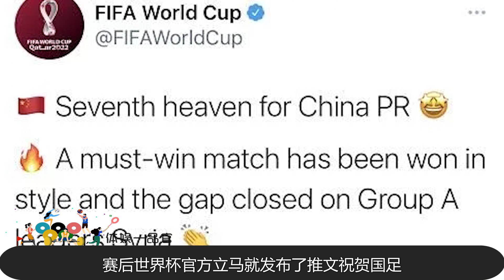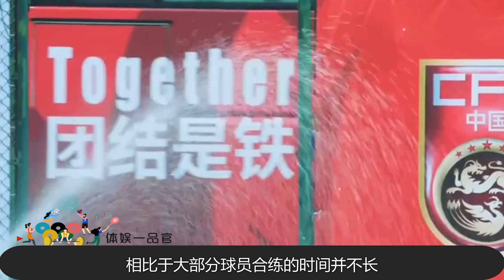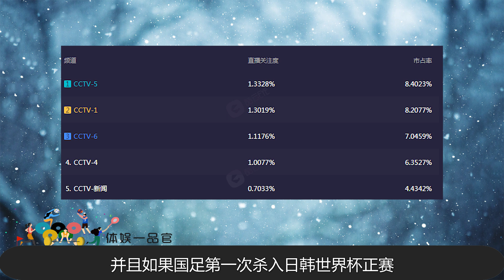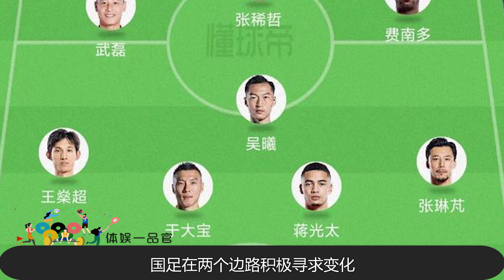国足大赛7 0大胜，李铁关系户意外浮出水面？武磊阿兰为其罪行买单【体娱一品官】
2022年世界杯亚洲区预选赛40强开赛，经过90分钟激战国足7:0大胜关岛，武磊和阿兰梅开二度，赛后世界杯官方立马发文祝贺国足，这是世界杯在向国足示好？
体娱一品官 足球 武磊 我们的内容专注于体育赛事，绝对不会包含任何暴力或血腥元素。